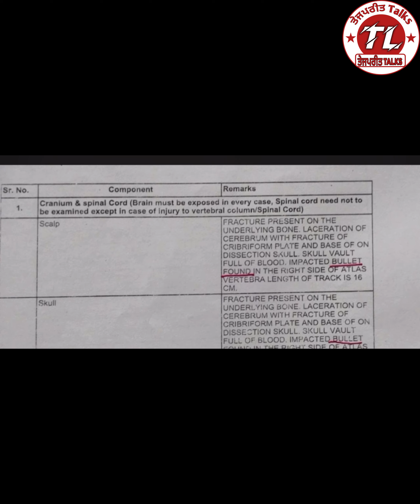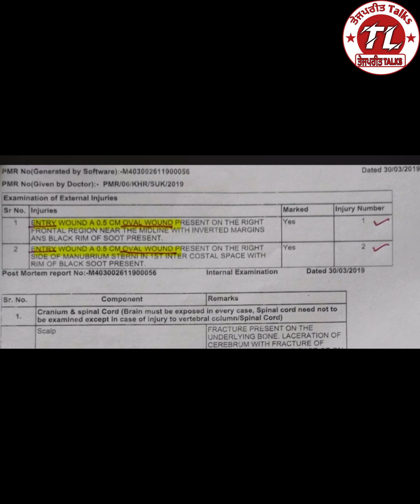ਡ+R+U+ਗ ਇੰਸਪੈਕਟਰ ਨੇਹਾ ਸੋਰੀ ਦੇ ਕ+ਤ+ਲ ਬਾਅਦ ਕੀ ਬਲਵਿੰਦਰ ਸਿੰਘ ਨੂੰ ਵੀ ਠਿਕਾਣੇ ਲਗਾ ਦਿੱਤਾ ਗਿਆ?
ਡ+R+U+ਗ ਇੰਸਪੈਕਟਰ ਨੇਹਾ ਸੋਰੀ ਦੇ ਕ+ਤ+ਲ ਬਾਅਦ ਕੀ ਬਲਵਿੰਦਰ ਸਿੰਘ ਨੂੰ ਵੀ ਠਿਕਾਣੇ ਲਗਾ ਦਿੱਤਾ ?

ਨੇਹਾ ਸੋਰੀ ਦੇ ਪਰਿਵਾਰ ਦੀ ਗੁਹਾਰ ਤੇ ਡਾਕਟਰ ਦਲੇਰ ਸਿੰਘ ਮੁਲਤਾਨੀ ਦੇ ਖੁਲਾਸੇ।